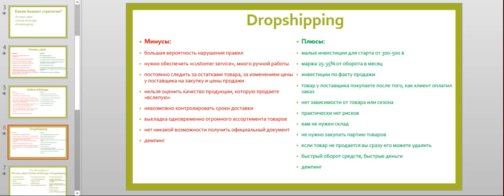4 - Droppshiping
Хотите начать торговать на Амазоне?

Телеграмм @kskliarenko